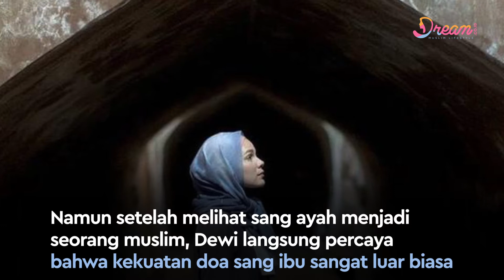Kekuatan doa ibu menghantarkan perjalanan ayah menuju mualaf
DREAM.CO.ID - Dewi Sandra memang lahir dari keluarga yang beragam, sang ibu merupakan muslim sedangkan sang ayah agnostik. Sejak kecil Dewi Sandra juga tumbuh di lingkungan dengan kebudayaan serta kepercayaan yang beragam.

Saat Dewi Sandra diboyong orang tuanya hidup di Singapura, ia mengakui sering merayakan hari raya Natal hingga Waisak di negeri singa itu.

Setelah pindah ke Jakarta, Dewi bersekolah di sekolah Hindu dan selalu berinteraksi dengan orang-orang beragama Hindu.

Bukannya kesusahan, Dewi bersyukur sejak kecil sudah bisa melihat keberagaman dan merasakan kehangatan setiap umat beragama.